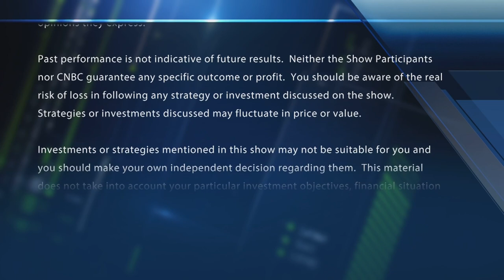Final Trades: Devon Energy, Broadcom, Keysight & more